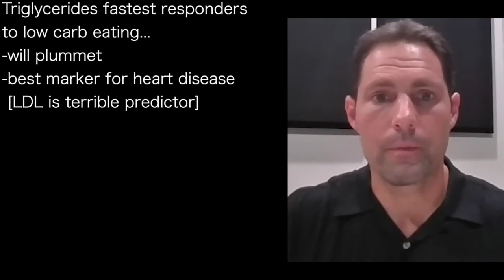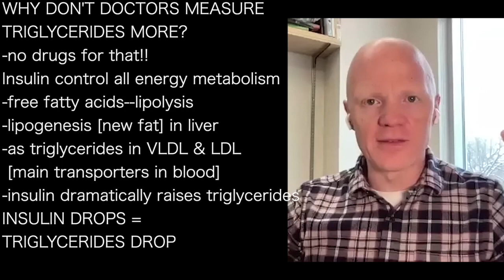BEN BIKMAN d | TRIGLYCERIDES: best predictor of heart disease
presents episode 949 | Dr Ben Bikman
Metabolic Health Podcast with Dr Dom D’Agnostino

In children...
-healthy: insulin should be: 10 micro
-mid teens, growth peaked: 15-19
-adults: settle down to under 10
Study: young women PCOS
-not positive for insulin resistance
-not overweight, HOMA-IR normal
But: insulin & free fatty acids'
much higher than control group
[no PCOS; lower adipose-IR score]
Problem starts in fat cells, then
ranges to other tissues

Triglycerides fastest responders
to low carb eating...
-will plummet
-best marker for heart disease
 [LDL is terrible predictor]

WHY DON'T DOCTORS MEASURE
TRIGLYCERIDES MORE?
-no drugs for that!!
Insulin control all energy metabolism
-free fatty acids--lipolysis
-lipogenesis [new fat] in liver
-as triglycerides in VLDL & LDL
 [main transporters in blood]
-insulin dramatically raises triglycerides
INSULIN DROPS =
TRIGLYCERIDES DROP